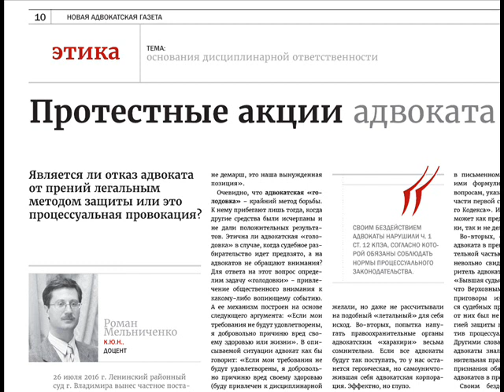Протестные акции адвоката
Является ли отказ адвоката от прений легальным методом защиты или это процессуальная провокация?
26 июля 2016 г. Ленинский районный суд г. Владимира вынес частное постановление в отношении адвокатов Игоря Спицына и Германа Лукьянова о том, что они отказались выступать в прениях по делу своего доверителя – бывшей судьи Анны Хохловой, обвиненной в получении взяток и покушении на посредничество в получении взяток (всего четыре эпизода) в крупном размере (далее – дело Спицына и Лукьянова)1, которым просил привлечь защитников к дисциплинарной ответственности с лишением адвокатского статуса. Рассмотрим этот поступок с позиции адвокатской этики и с точки зрения института дисциплинарной ответственности адвокатов.

Аналогии. Из подобных дел по дисциплинарной ответственности адвокатов сразу же вспоминается схожая ситуация, когда адвокат оставляет зал судебного заседания в знак протеста. Современная судебная практика пошла в этом вопросе по пути осуждения адвокатов за подобные «демарши». Хотя вопрос решен верно: адвокатам действительно не следует демонстрировать таким образом свою беспомощность, на полях заметим, что в период существования присяжных поверенных такие протесты были не только правом, но и обязанностью адвокатов.

Общее между оставлением адвоката зала судебного заседания и отказом от выступления в прениях заключается в том, что в обоих случаях защитники ставят под угрозу легитимность судебного решения посредством бойкота. Безусловно, о корпоративном запрете адвокаты данного дела знали и, хотя вне суда сказали, что отказ от участия в прениях является: «юридической голодовкой, объявленной в знак протеста против того, что судебное разбирательство идет предвзято», в зале суда заявили: «Это не демарш, это наша вынужденная позиция».